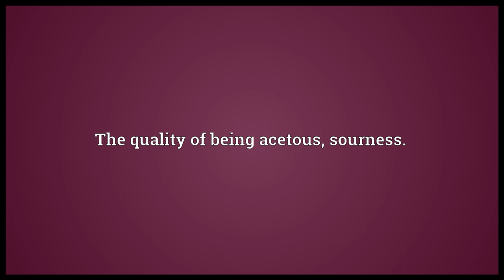Acetosity Meaning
Video shows what acetosity means. The quality of being acetous; sourness..  acetosity pronunciation. How to pronounce, definition by Wiktionary dictionary. acetosity meaning. Powered by MaryTTS